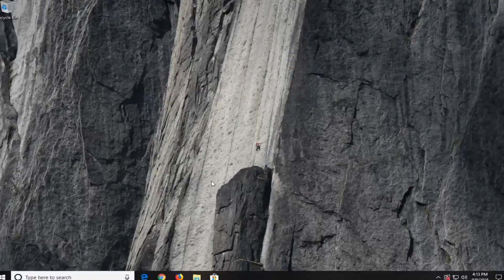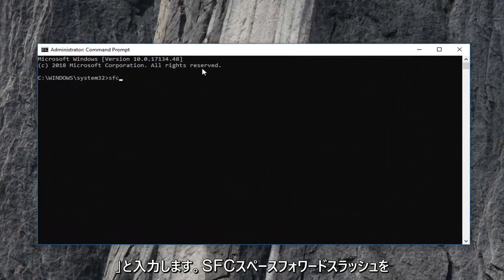「は有効なWin32アプリケーションではありません」というメッセージが表示され、起動できない Windows 11/10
Windows11 / 10で有効なwin32アプリケーションではないExeを修正する方法[チュートリアル]。

破損したプログラムファイル、ハードウェアとソフトウェアの非互換性が、「無効なwin32アプリケーション」エラーの原因である可能性があります。 win32エラーメッセージは通常、「C：\ ProgramFiles \ myprogram \ program.exeは有効なWin32アプリケーションではありません」と表示されます。 コンピューターにネイティブなツールを使用して、win32アプリケーションの問題を修正できます。

win32アプリケーションエラーの修復には、いくつかの短い手順のみが必要です。

このチュートリアルは、Windows 11、Windows 10、Windows 8 / 8.1、Windows 7オペレーティングシステムを実行しているコンピューター、ラップトップ、デスクトップ、およびタブレットに適用されます。すべての主要なコンピューターメーカー（Dell、HP、Acer、Asus、Toshiba、Lenovo、 サムスン）。